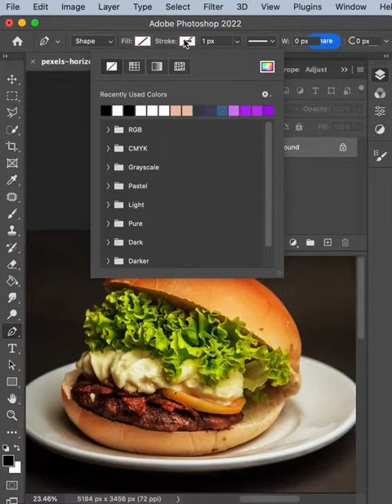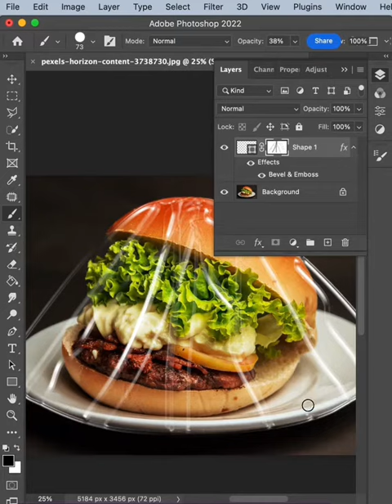Create plastic wrap in photoshop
‎كيف نعمل نعمل تأثير التغليف البلاستيكي بالفوتوشوب

In this video, I will show you how to quick do
Plastic wrap effect in Photoshop ..